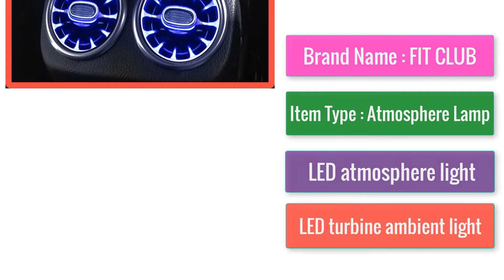Best LED turbine ambient light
Rear air conditioning vent LED turbine ambient light For Mercedes Benz C /E/ GLC class w205 w213 x253 LED atmosphere light